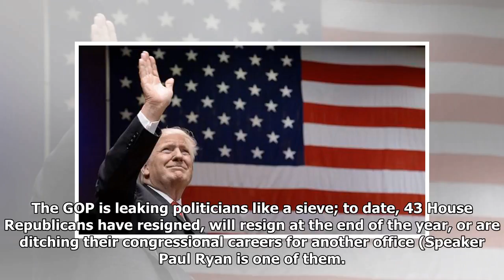America Should Get Ready for Another Republican Surprise